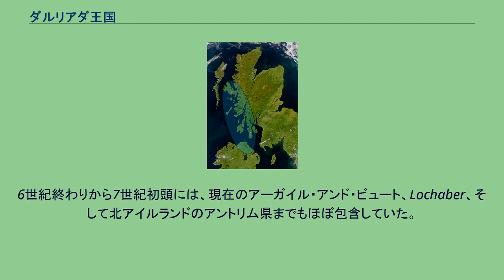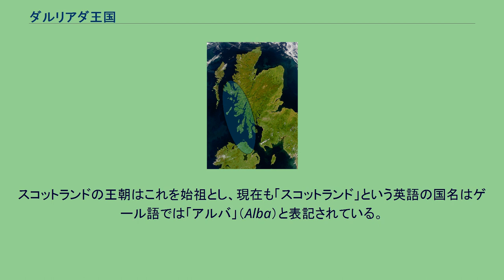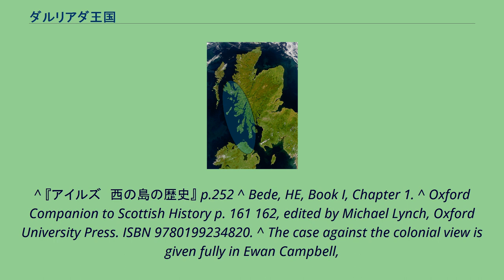ダルリアダ王国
ダルリアダ王国の領域 ダルリアダ王国は、アイルランドから渡ってきたスコット人がスコットランド西部に建国した王国。
王国のアイルランド側ではダル・リアタ（Dál Riata）、スコットランド側ではダルリアーダ（Dalriada）という名が用いられたが、これは単にアイルランド語の綴りであるかそうでないかという問題に過ぎない。
500年ごろ、ファーガス・モー・マク・エルクが二人の弟を連れてキンタイア半島に上陸。
アッド川のほとりのダナッドにダルリアダ王朝を樹立し、自らファーガス2世として初代国王についた。
Dál Riataとは古アイルランド語に由来する。
Dál とは部分を意味し、RiataまたはRiadaは人名であろうと推測されている。
6世紀終わりから7世紀初頭には、現在のアーガイル・アンド・ビュート、Lochaber、そして北アイルランドのアントリム県までもほぼ包含していた。
ダルリアダは一般的に、ユアン・キャンベルのような一部の考古学者はこの説に近年反対しているものの、アイルランドのゲール人がスコットランドに築いた植民地とみなされてきた。
ダルリアダ王国は、先住民族のピクト人のアルバ王国と激しい抗争を繰り返した。
しかし、5世紀ごろよりスコットランドに入ってきたキリスト教の影響もあって、スコット人とピクト人は徐々に融和していった。
アイダーン・マク・ガブラーン王（en、574年頃-609年頃）の時代にダルリアダ王国は最高潮に達した。
伝承によれば846年、ダルリアダ王ケネス1世がアルバ王国との戦いに圧勝。
自らアルバ王を兼ねてダルリアダ・アルバ両王国を統一したとされる。
しかしこの伝承はダルリアダ側に伝わるもので、歴史学者から征服説について疑義が投げかけられている。
反対に、アルバ王国がダルリアダ王国を何度か征圧したという証拠も残っている。
いずれにせよダルリアダ王国とアルバ王国が統一されたのは確認されており、その統治者がケネス1世でアルバ王国と名乗られていたことも確かである。
スコットランドの王朝はこれを始祖とし、現在も「スコットランド」という英語の国名はゲール語では「アルバ」（Alba）と表記されている。
^ 『アイルズ　西の島の歴史』 p.252 ^ Bede, HE, Book I, Chapter 1. ^ Oxford Companion to Scottish History p. 161 162, edited by Michael Lynch, Oxford University Press. ISBN 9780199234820. ^ The case against the colonial view is given fully in Ewan Campbell,
"Were the Scots Irish ?" in Antiquity, 75 (2001), pp. 285–292. It should be noted that Campbell's is an archaeologically based theory. Historians are divided on the question.